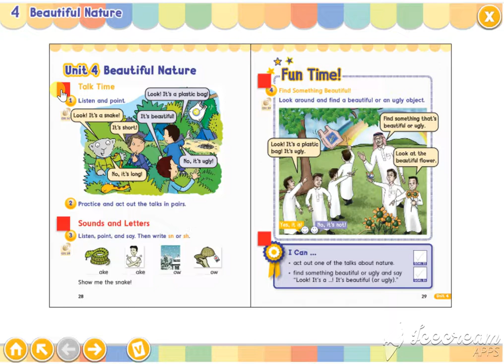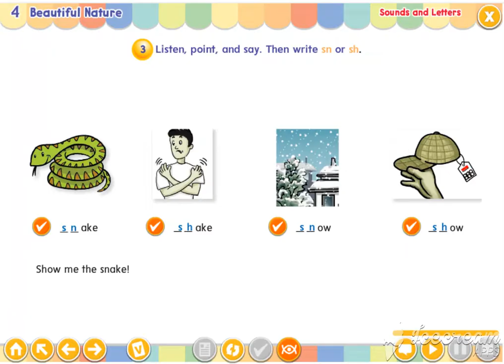وي كان2-الصف الثاني -الفصل الثاني-الوحدة الرابعة الدرس الأولcan 2 Unit 4 Beautiful Nature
اختبر مستواك في اللغة الانجليزية عبر احد هذه المواقع

Grammar-شروحات القواعد